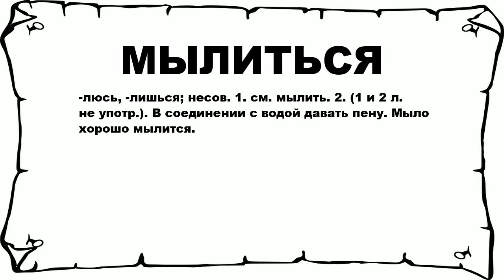МЫЛИТЬСЯ - что это такое? значение и описание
Хочешь знать что значит МЫЛИТЬСЯ? тогда слушай до конца. n n -люсь, -лишься; несов. 1. см. мылить. 2. (1 и 2 л. не употр.). В соединении с водой давать пену. Мыло хорошо мылится. n n Больше слов